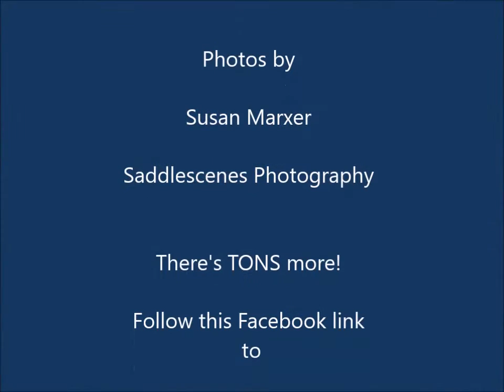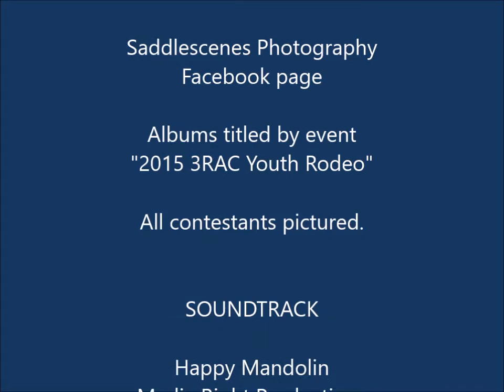2015 Youth Rodeo Twin Bridges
Small-town America at its finest! Youth Rodeo contestant photo preview--2-min. See albums posted at  Saddlescenes Photography & Design Facebook page for the rest. All contestants included. 2015 3-Rivers Arena Club Youth Rodeo at Madison County Fairgrounds.